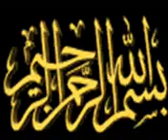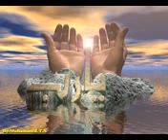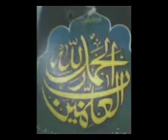Qabran diyan Khabaran | Punjabi Nazam 4/10